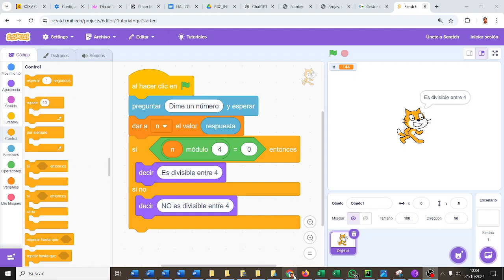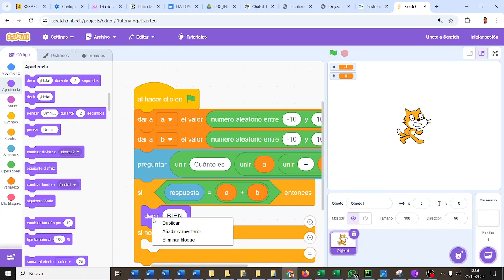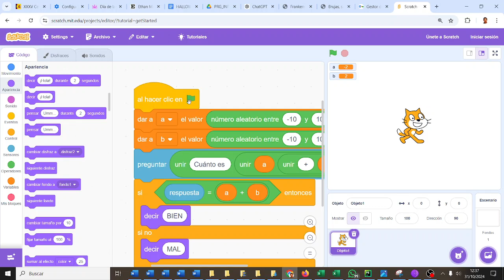Entrenador de operaciones con enteros Scratch 1ESOC CyR ESO Bachillerato IES Monterroso